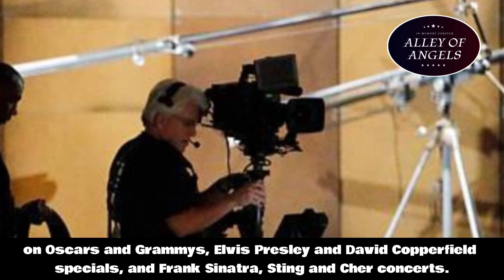Celebrities who passed away January 11, 2023. R.I.P.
This video shows celebrities who passed away on January 11, 2023. R.I.P. Brief obituaries:

1. Ben Masters (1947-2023), American actor.
2. Carole Cook (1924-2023), American actress.
3. Charles White (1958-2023), American professional football player.
4. Tatjana Patitz (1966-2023), German actress and supermodel.
5. Eli Ostreicher (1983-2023), American serial entrepreneur
6. Haakon Pedersen (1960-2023), Norwegian singer.
7. Piers Haggard (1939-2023), British director.
8. Hector Ramirez (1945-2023), American cinematographer